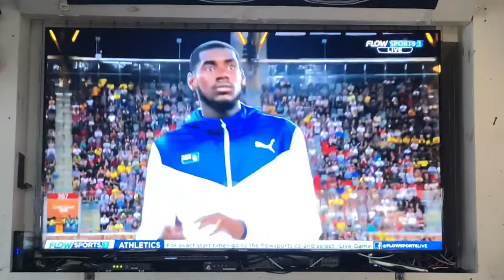Gold Medal Kyron McMaster 400m hurdles Ceremony